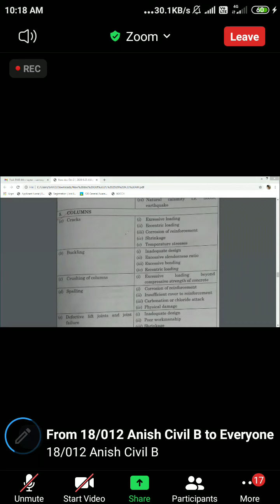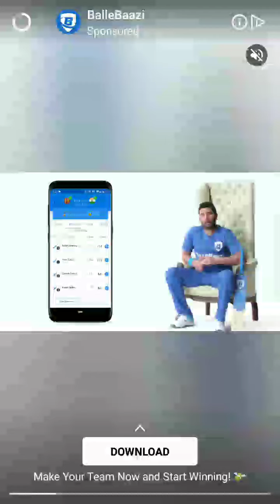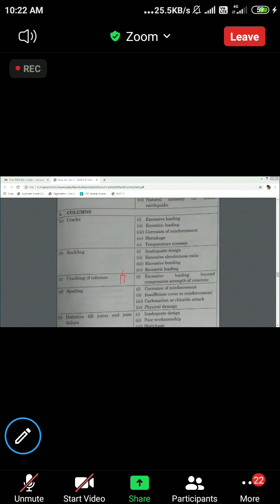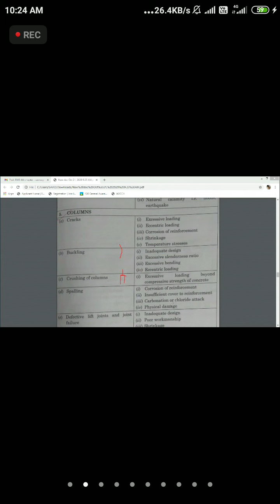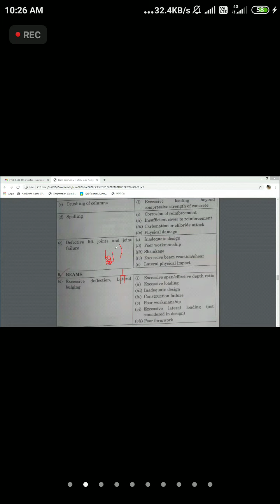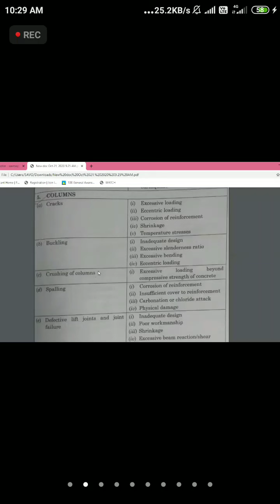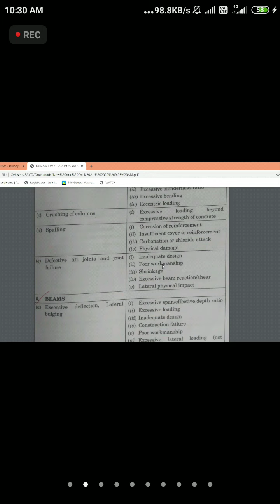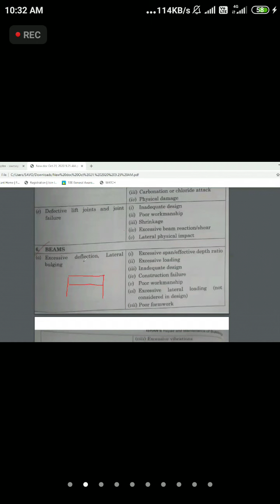RMB chapter:4(2)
Repair and Maintainance of Building